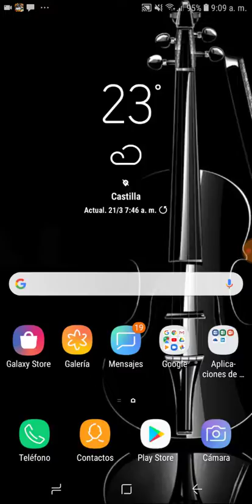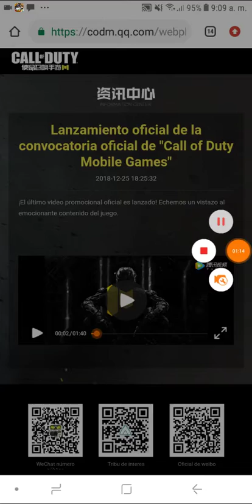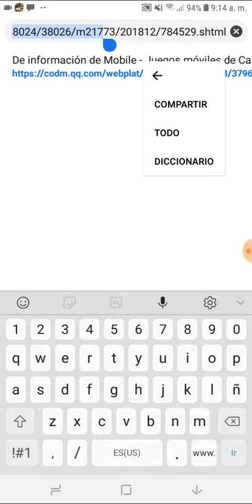Como sera Call of duty en la version china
Link de la pagina oficial